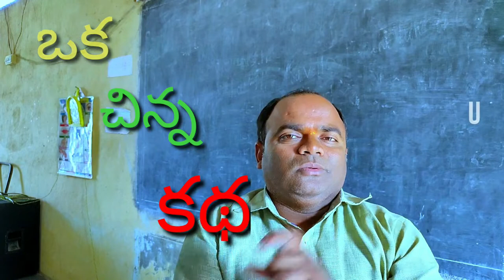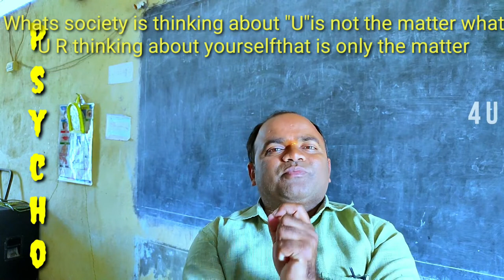Psycho ll Everyone ll SHOULD KNOW II WHO IS PSYCHO ?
LESSONS IN THIS CHANNEL ARE VERY USEFUL TO EVERYBODY # EVERYBODY CAN WATCH AND LEARN FROM THIS CHANNEL # NOTHING IS BAD PROMOTING IN THIS CHANNEL #